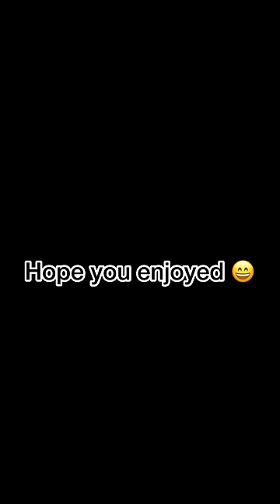බබාලන්තය | Back to childhood Tiktok Compilation | Sachini Nipunsala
Did these just for fun. Hope you guys enjoyed ❤️